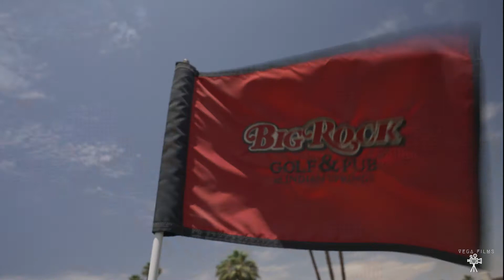Barbells and Bogeys at Indian Springs Golf Club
Playing a round at Indian Springs Golf Club in Indio, CA in 118 degree heat.
Joined by the crew at Barbells and Bogeys for a round before watching the big McGregor-Poirier 3 Fight!